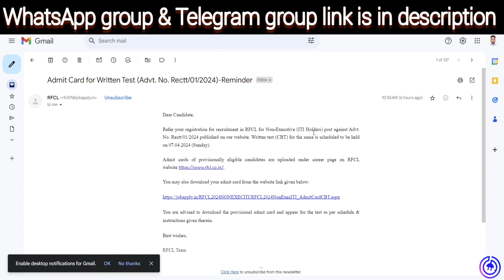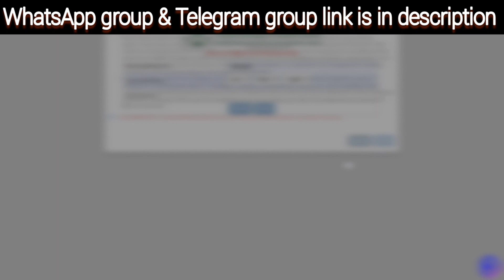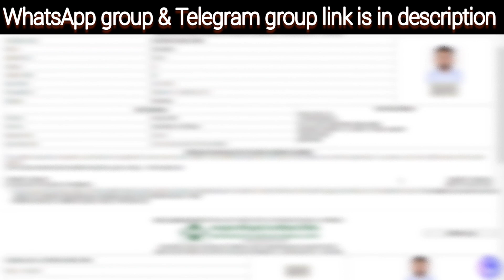RFCL admit card download problem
Tage rfcl admit card download problem, ese kre rfcl ka admit card download, rfcl admit card download nhi ho rha,
rfcl admit card jari, admit card of rfcl, electricianguruji, jaldi kre rfcl ka admit card download.

how to download group d admit card with family id
how to how to download ssc gd admit card